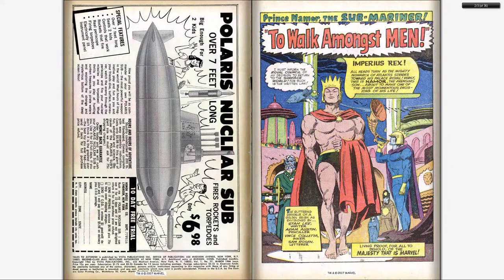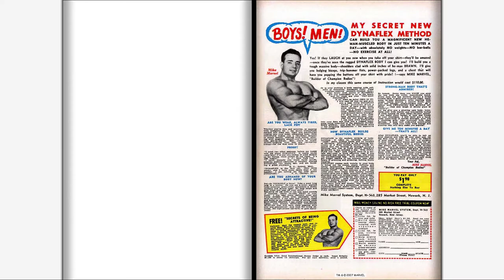196603 Tales to Astonish v1 077